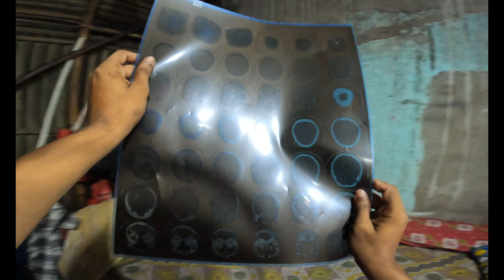Bike Crash 😰 TVS Vector | Bengali BABA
amar Accident video -

Song credit 👇👇👇👇
Link •